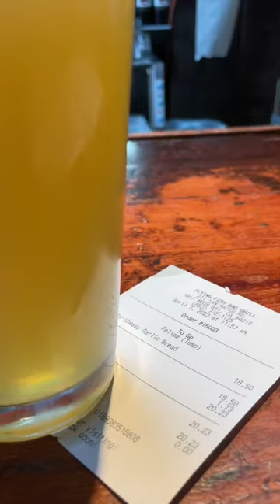FLYING 🎣 FISH & GRILL | CHEESY 🧀🦀 CRAB BREAD in HALF MOON BAY 🐟